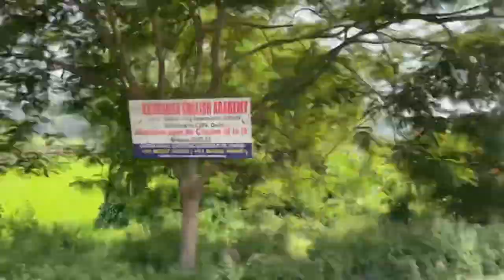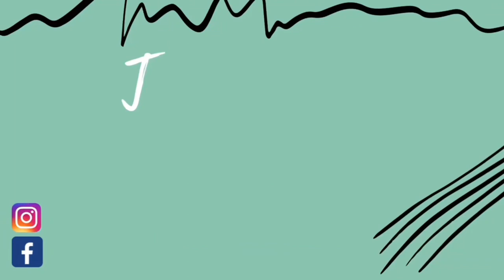Guwahati vlog || Day-1 || Fancy bazaar shopping 🛍 || Too hot weather 🥵